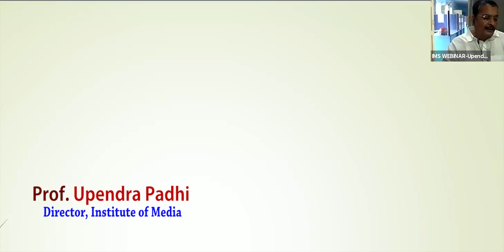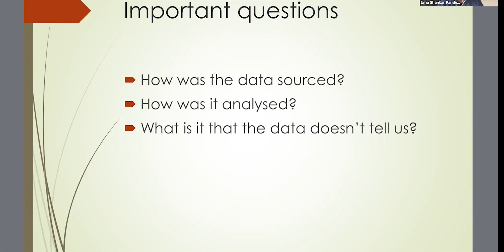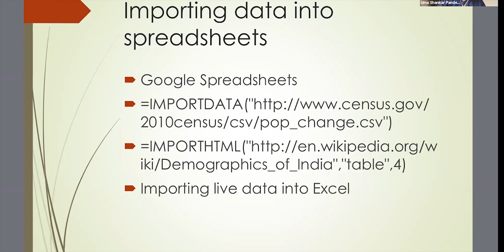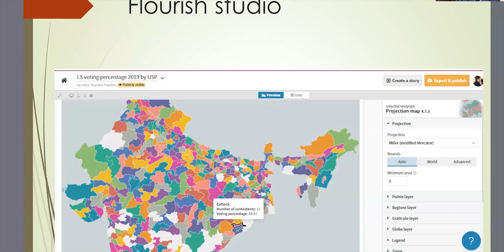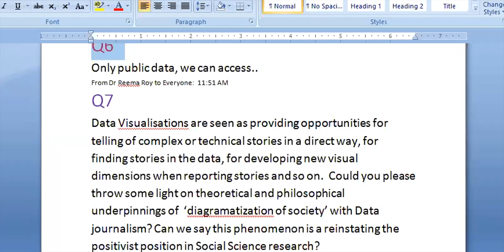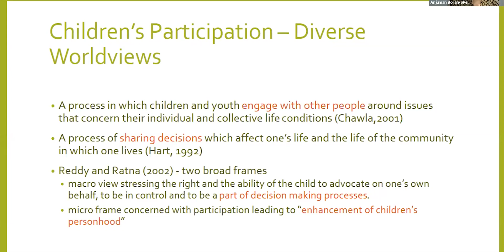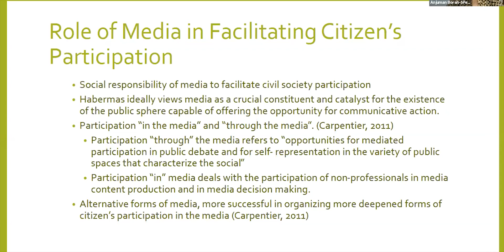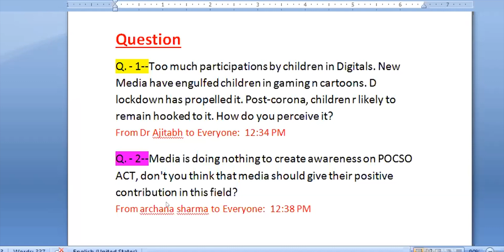3rd Webinar Series, Day-3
Dr. Uma Shankar Pandey, Faculty, MCJ, Surendranath College for Women, University of Calcutta as a speaker addressing in the 3rd Webinar Series, Day-3, 2020 on the theme: Data Journalism & Dr. Anjuman Borah, Faculty, MCJ, Tezpur Central Univercity, Assam as a speaker addressing in the 3rd Webinar Series, Day-3, 2020 on the theme: Children and Media: Listening to the Unheard Voice